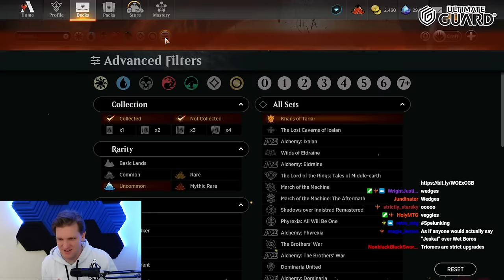Khans of Tarkir MTG Arena Constructed Set Review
Credits